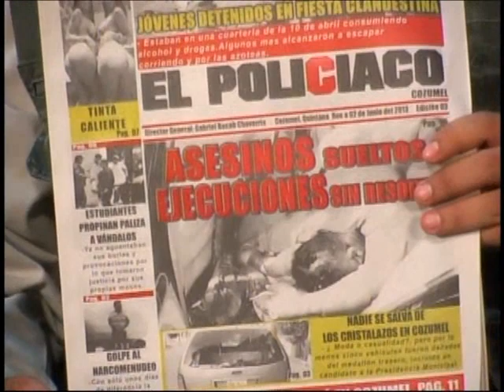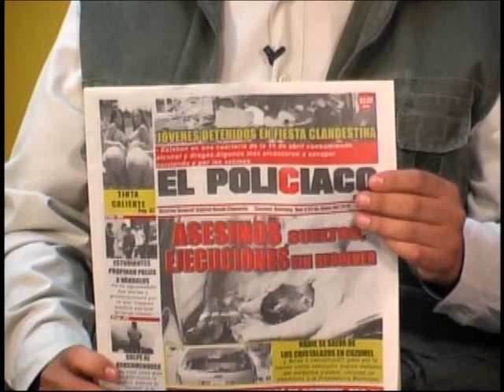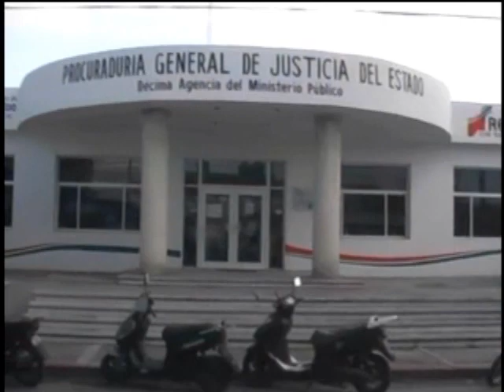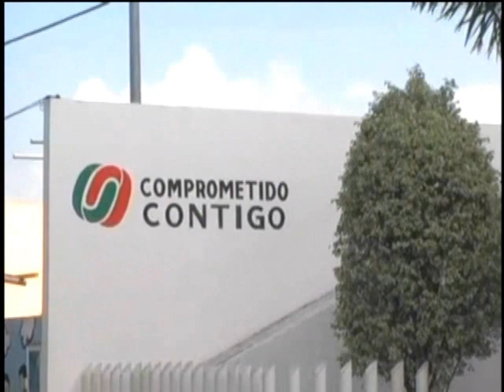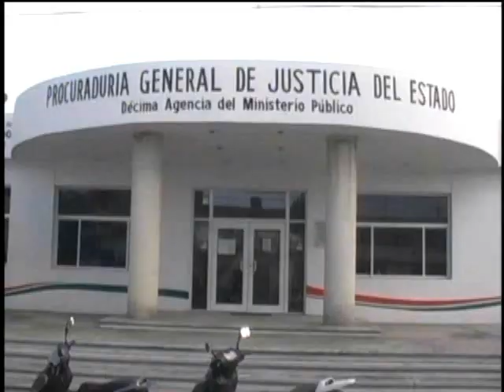EL POLICIACO DE COZUMEL 04 DE JUNIO 2013 3-6